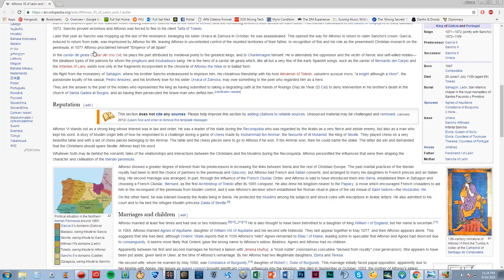Barker Plays CK2 (Leon) – Episode 4 – Weddings and Wikipedia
Barker plays the Crusader Kings 2 grand strategy game as King Alfonso VI of Leon.